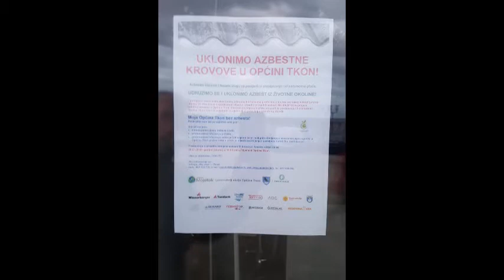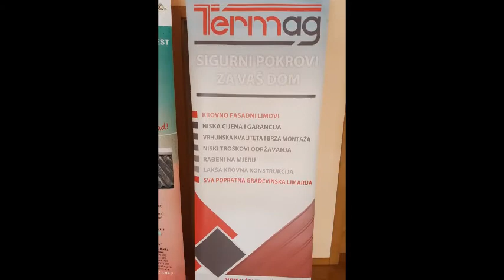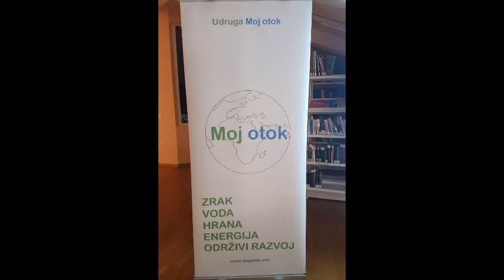Moja Općina Tkon bez azbesta!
Pod pokroviteljstvom Općine Tkon, a u sklopu Javnog poziva građanima da prijave objekte na kojima se nalazi azbest, 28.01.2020. godine proveli smo akciju “Moja Općina Tkon bez azbesta!”.